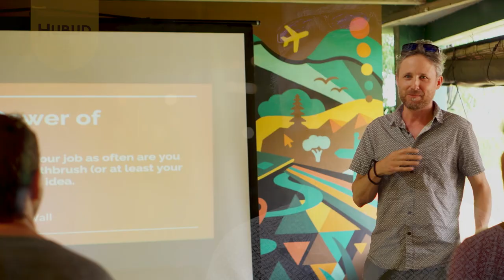Hubud Co-Founder Peter Wall - Humans of Hubud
This week one of our co-founders, Peter Wall, has visited our space and shared his ideas about the power of variety.

Over the past 25 years, Peter has embraced a diverse career and has worked as a public-television journalist (CBC), co-founding space entrepreneur (Hubud), communications director on an ice-breaker expedition (Canada C3), meditation app COO (Wildflowers), and as a videographer in New Guinea (UN)… to name a few. You could say he likes change… Peter believes that "Changing your jobs is important for work fulfilment". We agree, do you?

If you want to learn why Peter says that a variety of work makes life more interesting - press play!